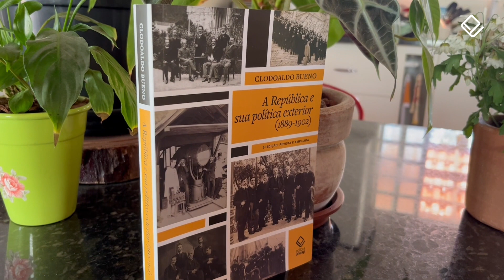BOOKTRAILER: A República e sua política exterior, de Clodoaldo Bueno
Clodoaldo Bueno faz parte da pequena fatia de historiadores que fundou, no início da década de 1980, a moderna historiografia dedicada à evolução da política externa brasileira. E foi mergulhando nesse assunto, com um enfoque particular no alvorecer da República, que nasceu A República e sua política exterior (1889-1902), lançamento da Editora Unesp, que ora ganha segunda edição revista e ampliada. A primeira, de 1995, tornou-se um clássico ao estudar esses anos que, até então, tinham merecido exames concentrados em alguns temas específicos.

Título: A República e sua política exterior (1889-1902) – 2ª edição revista e ampliada
Autor: Clodoaldo Bueno
Número de páginas: 392
Formato: 16 x 23 cm
Preço: R$ 114*
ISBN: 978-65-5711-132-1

* Preço em 19/06/2023

Imagens iniciais:

Mesa redonda - Novas questões de política externa brasileira, 06 de novembro de 2013, com a participação do Profº Drº Clodoaldo Bueno (PPGRI San Tiago Dantas/UNESP).

Mediador: Profº Drº Clodoaldo Bueno (PPGRI San Tiago Dantas/UNESP).